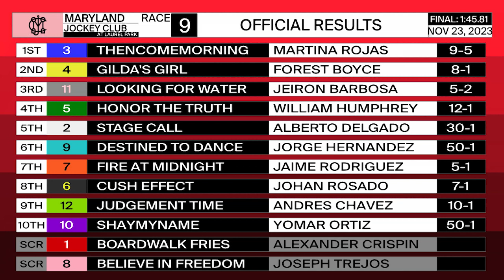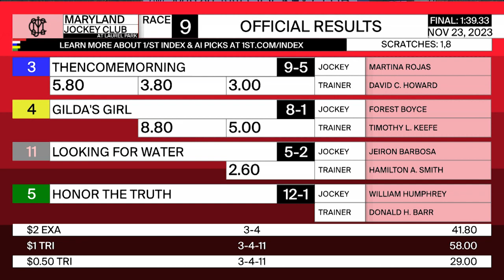LAUREL PARK 11 23 2023 RACE 9